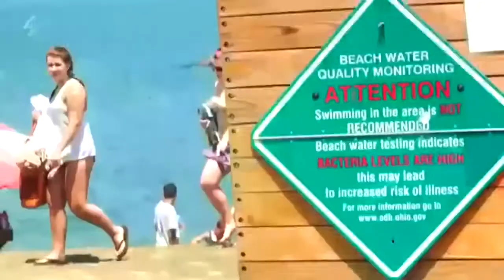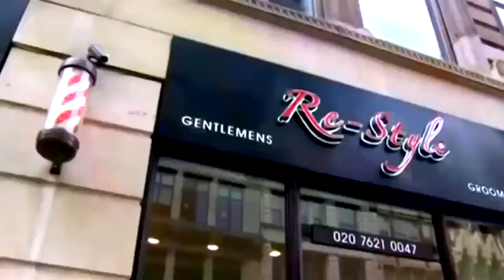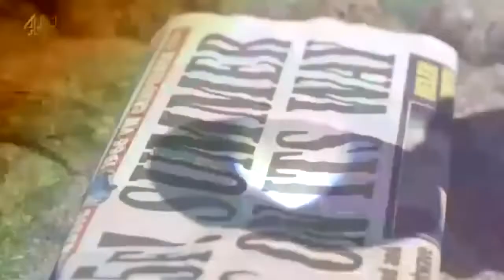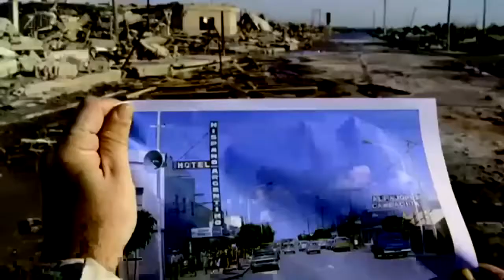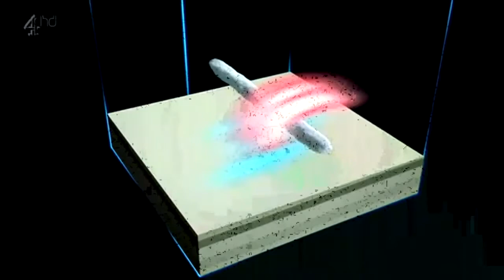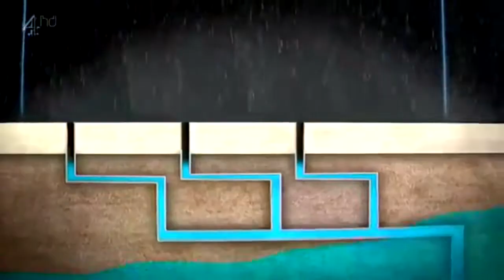Strangiest weather on Earth - Natural disasters caught on tape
National Geographic Documentary 2017 - Strangest Weather On Earth - Natural Disasters Caught On Tape